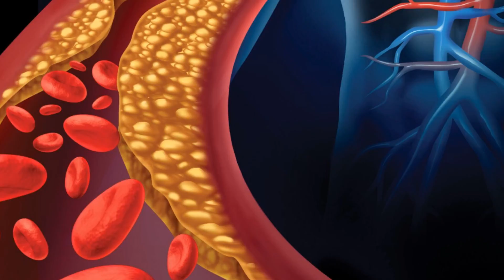And Now the Good News #233: A Vision-Restoring Nano-Implant!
“New nano-implant could one day help restore sight”

“New ‘gene silencer’ drug injections reduce cholesterol by 50% in clinical trial”

Thanks!